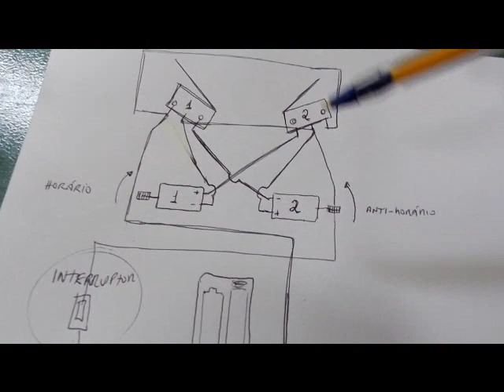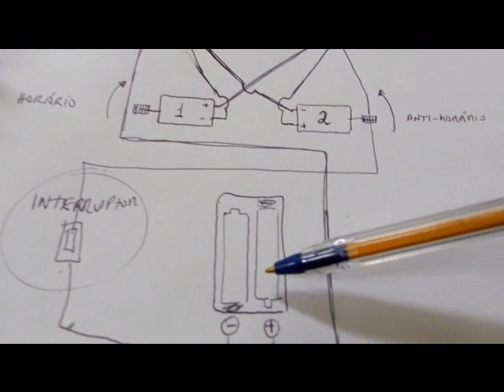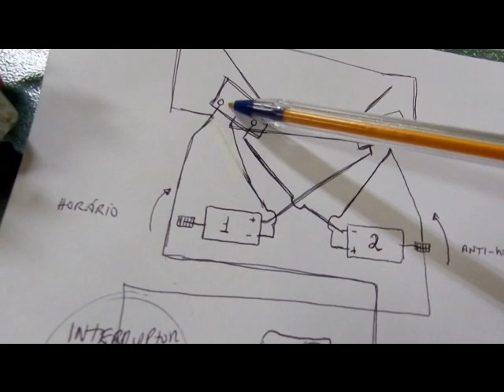DIY : COMO FAZER UM ROBÔ BESOURO - BEETLEBOT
PROJETO DO FAMOSO BEETLEBOT OU O ROBÔ BESOURO.